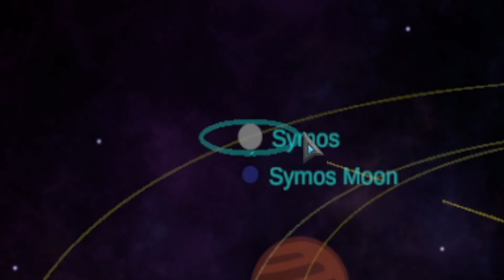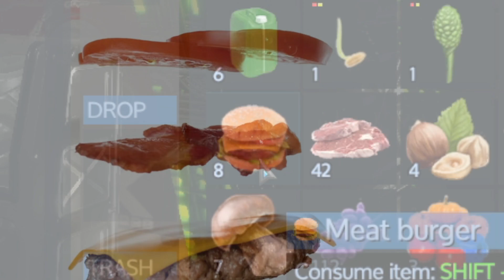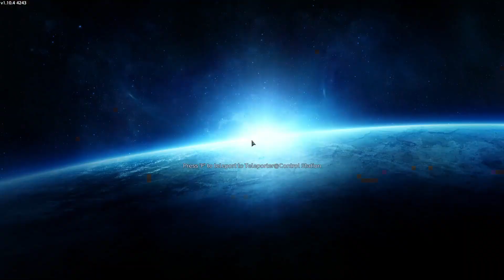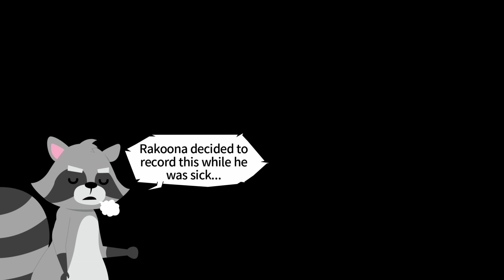Why Are We Going In? | Ep13 | Empyrion Galactic Survival | Season 2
So, we've had many warnings saying to blow up the Ilmarinen from orbit and never board it! So what do we do? We board it! None of this makes sense but we're going in nonetheless!

Q2C-Rakoon created by Commander Qtatron. If you want his blueprint, you'll have to ask him.